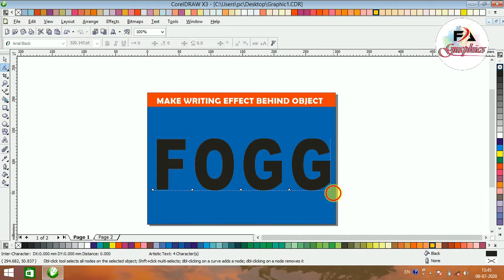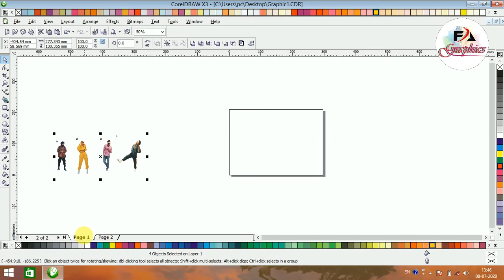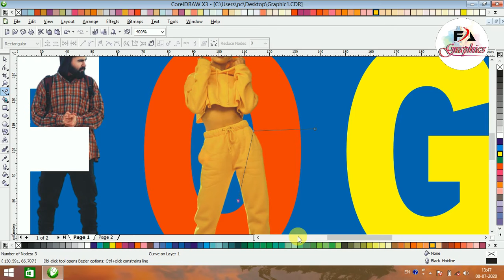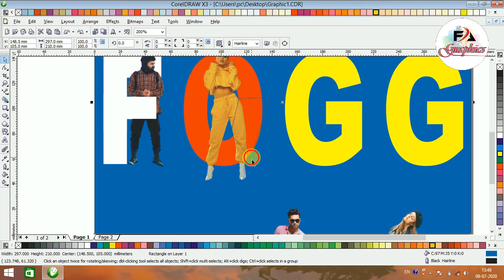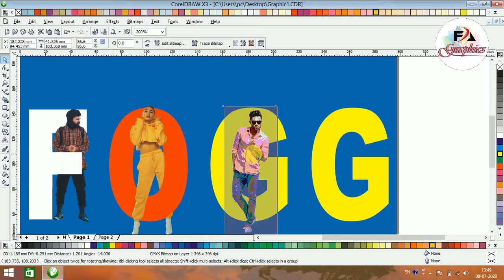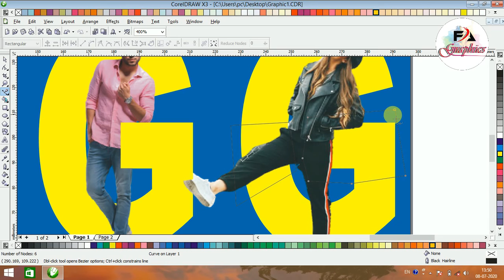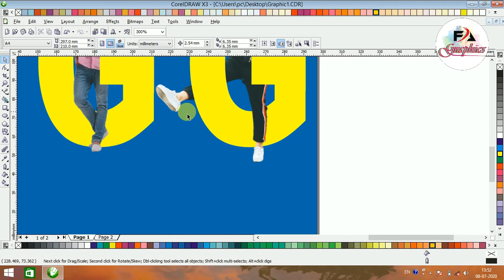MAKE WRITING EFFECT BEHIND THE OBJECT/ CORALDRAW X3 TUTORIAL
hey... guys.
welcome back another video in coralDraw. how to make writing effect easily.
Asha krata hu Ap sabho ko ye video pasnd aaye enjoy this video.